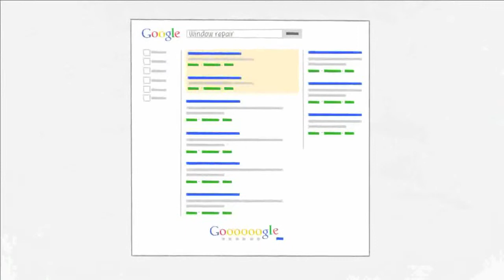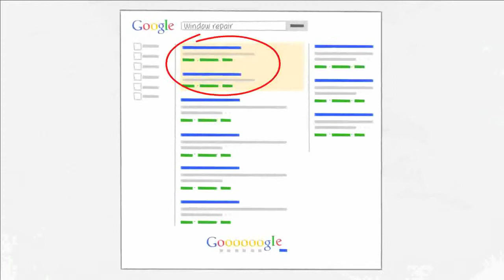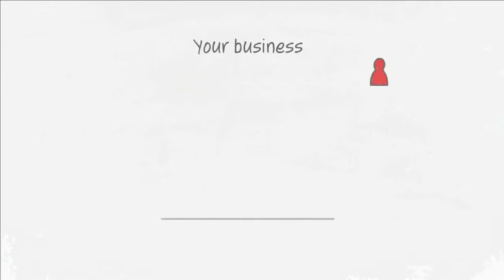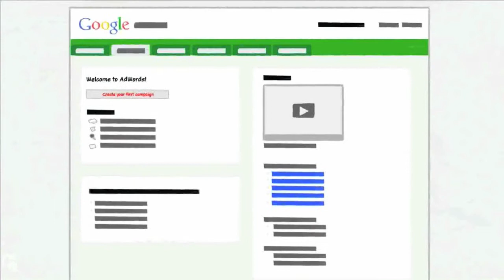Google AdWords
Google AdWords instructional video on Marketing For You website.